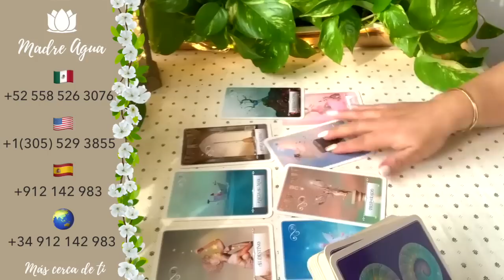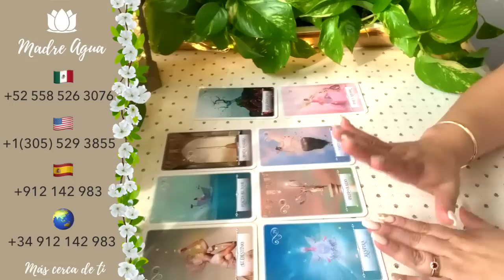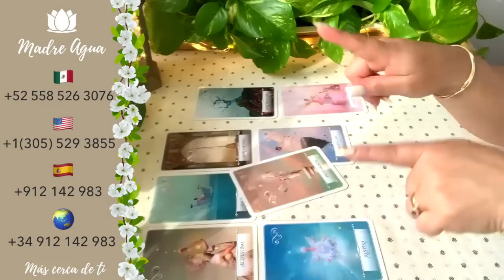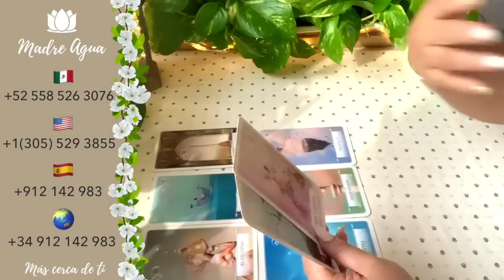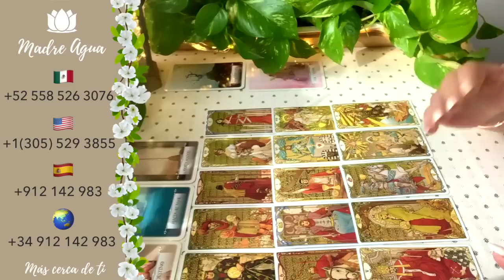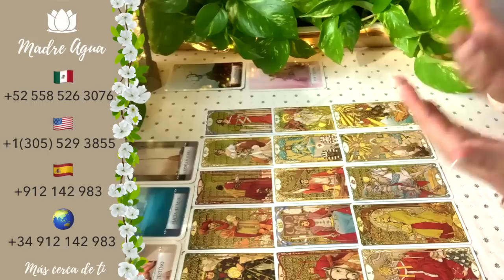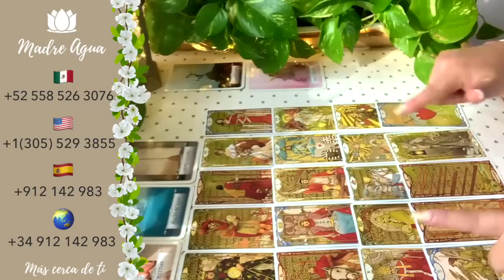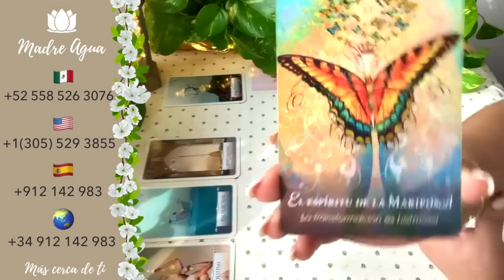🔮CÁNCER ♋ OJO CON ESTA PERSONA TE VA A SORPRENDER MÁS DE LO QUE IMAGINAS ❤️ HORÓSCOPO AMOR Y MÁS